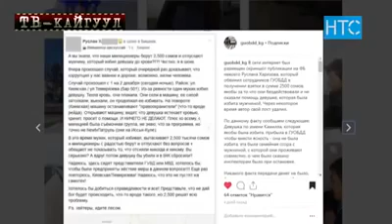Гаишники проигнорировали женские крики о помощи из машины с "блатными" номерами. Их накажут